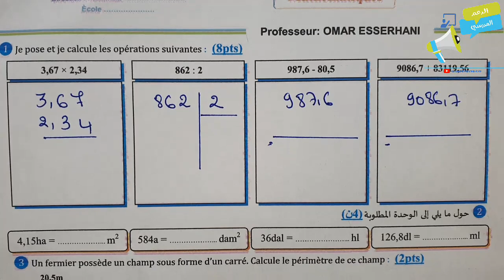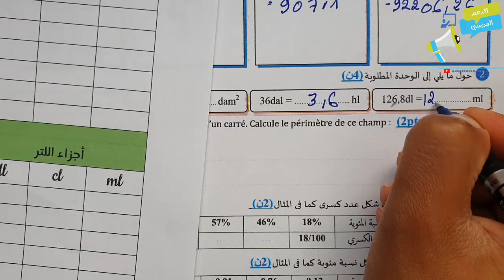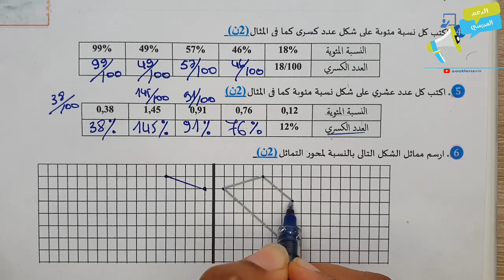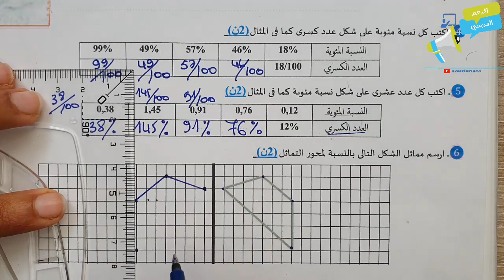فروض المرحلة الرابعة المستوى الخامس ابتدائي 2021 | الفرض الثاني الدورة الثانية مادة الرياضيات نموذج2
السلام عليكم بالنسبة للانضمام للمجموعة الدعم و الاستفادة من خدمة الفروض على شكل PDF التسجيل  مازال مفتوحا بثمن جد مناسب
 التواصل على الرقم
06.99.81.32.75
أو اضغط على الرابط
التواصل يكون مع الأمهات و الآباء
لباقي الفروض